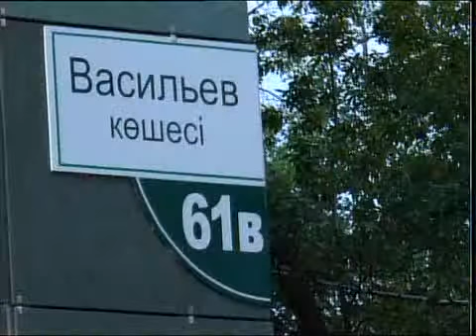каз Жилищная инспекция